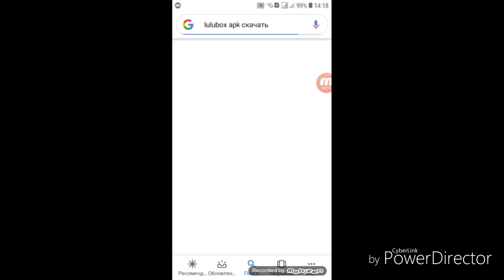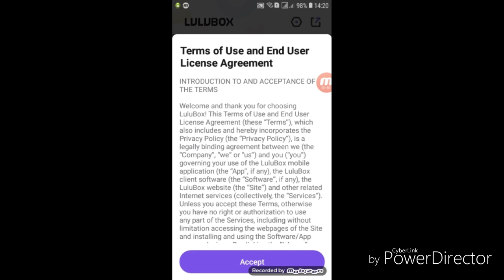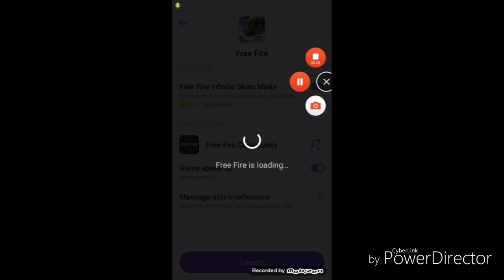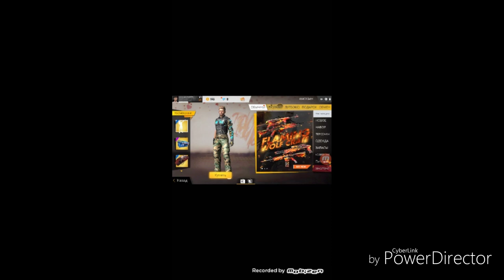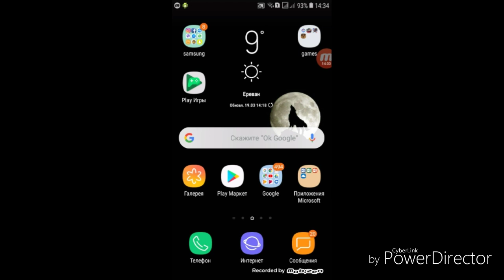inchpes qashel Free Fire mod heraxosi vra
LuluBox apk
Bajanordagrveq im aliqin Arturi aliqin

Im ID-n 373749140